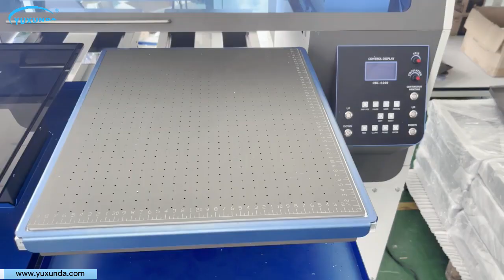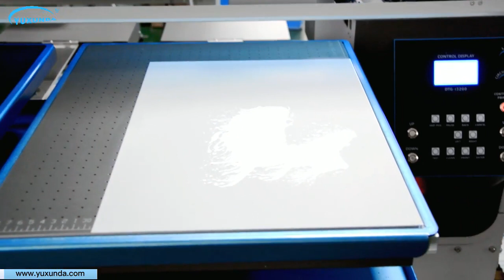DTG changes to DTF printer, print PET film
In this video, we show our DTG to work as DTF printer, print PET film.
With our DTG printer,our ink,our film, hot melt powder, you can do cotton, polyester, jeans,leather,canvas, flex, and more. Our most popular and affordable DTF Printer is perfect for everyday use from homes to smalls businesses. Incomparable quality and choice that print on dark and light t-shirts.

Check out the links below for our complete printing solutions, such as DTG printer, Pretreatment machine,UV printer, single pass printer, Heat Press Machine and DTF printers.